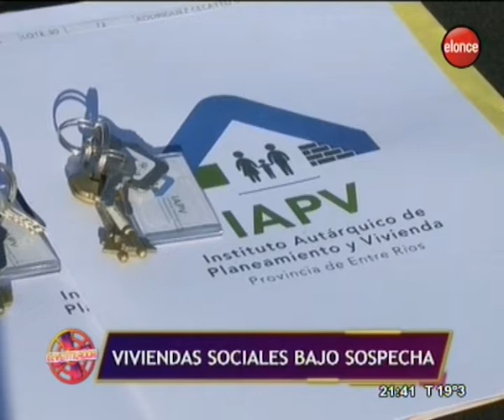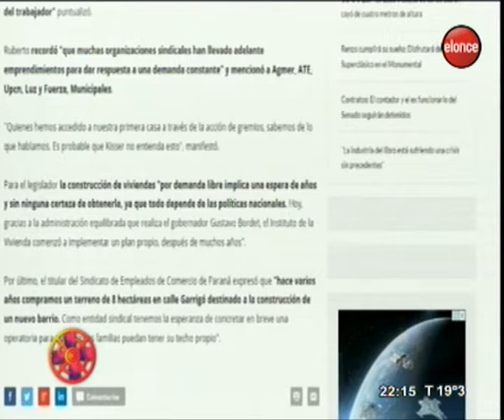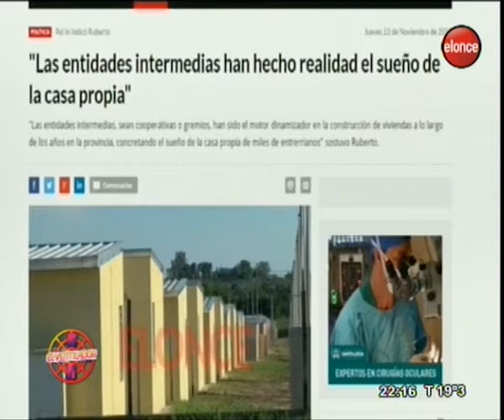El Ventilador | Viviendas sociales bajo sospecha - Programa 22-11-18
Una grave denuncia sobrevuela las últimas viviendas sociales construidas en Paraná, San Benito y Colonia Avellaneda. Solicitan que "se investigue la existencia de posibles irregularidades".